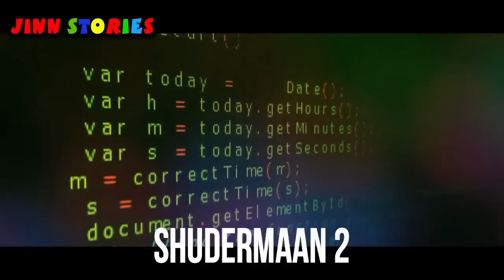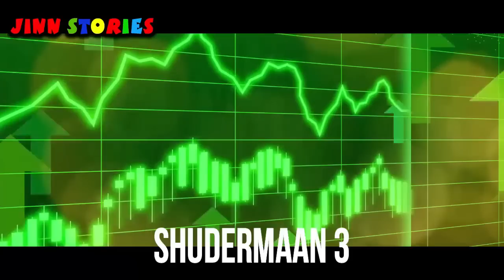Shudermaan 01 || Imran Series Special Number by Mazhar Kaleem M.A || Jinn Stories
Shudermaan 01 || Imran Series Special Number
by Mazhar Kaleem M.A || Jinn Stories